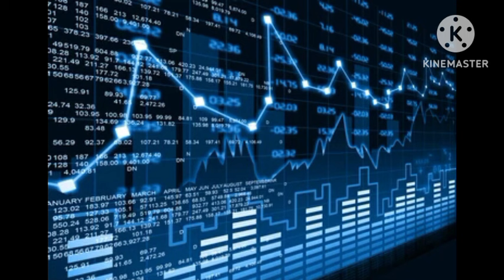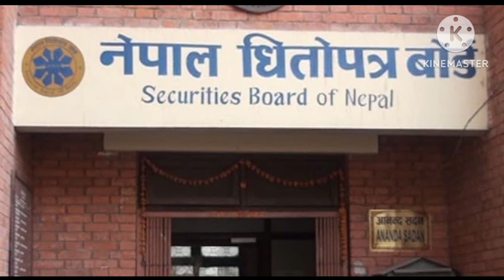Reliance spinning IPO analysis | upcoming IPO IN Nepal | Nepali stock market